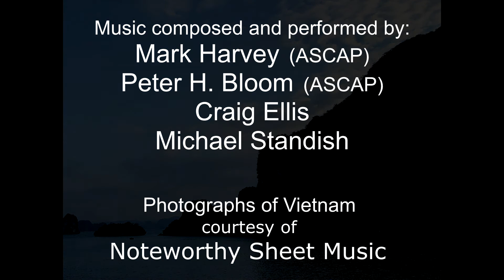MarkHarveyGroupRiteForTheSoulsOfTheChildrenExcerpt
A Rite for All Souls has been called “…extraordinary…strange and wonderful…cosmically unusual….a deeply engaging series of improvisations, sound worlds and rich musical expression. (Donald Elfman, The New York City Jazz Record, July 2020).  As Jon Ross writes in Ear Relevant, the CD “captures a seminal live show from 1971…. an indelible recording that characterizes the immediacy of free-jazz protest music at a consequential time in American history….The musicians played without notation or preconceived ideas in a collective-improvisation framework they had honed over many performances….a release for the times, bringing the free jazz language of social justice to the fore.”

In this video, the Mark Harvey Group performs an excerpt from A Rite for All Souls called “Rite for the Souls of the Children,” an homage to children lost in the Vietnam War and in all wars and all times.  “Bloom on soprano and Harvey on French horn express sorrow and compassion and then there is a devastating percussion duet seeming to encapsulate the violence and suffering the poem has amassed.” (Elfman, The New York City Jazz Record).

“As a partial glimpse into an era in which music meant so much more than just entertainment or a pleasant diversion, A Rite for All Souls is invaluable. Harvey and his partners are indeed wrestling with demons here, and it is a potent thing to behold.”  (Troy Dostert, AllAboutJazz.com, July 2020)

“The improvised music of the four ensemble members at the concert unquestionably is a sonic historical document of real value….although mostly improvised, the two-part work is constructed beautifully.  All of the components, improvised or composed, are of a substantial whole…The vision and specifics of that vision are unshakeable.  In a remarkable way the center holds.” (Stu Vandermark, jazz writer, June 2020)

The Mark Harvey Group toured the East Coast in the early 1970s and appeared twice at the All-Nite Soul Concerts at Saint Peter’s Church in New York City (the celebrated “jazz church”), on shared bills with Clark Terry, Rashid Ali, Roswell Budd, Billy Taylor and other luminaries.  Based in Boston, the group was resident ensemble at the historic Old West Church, where Harvey, a Methodist minister, was pursuing a jazz ministry modeled on the work of his mentor John Garcia Gensel at Saint Peter’s in Manhattan.  Boston performances featured such notables as Ran Blake, Jaki Byard, Ricky Ford, and Phil Wilson. For information